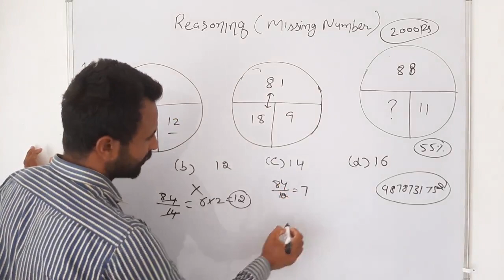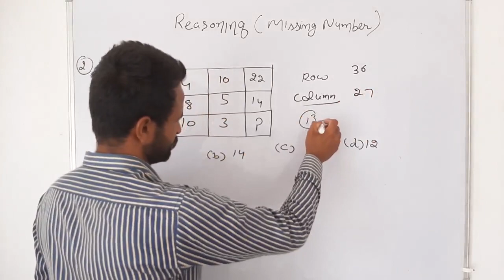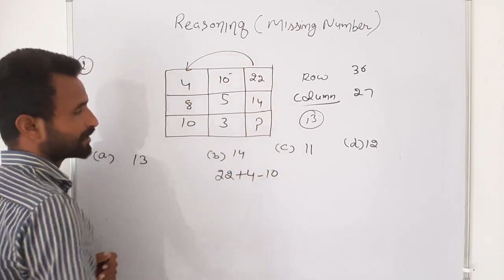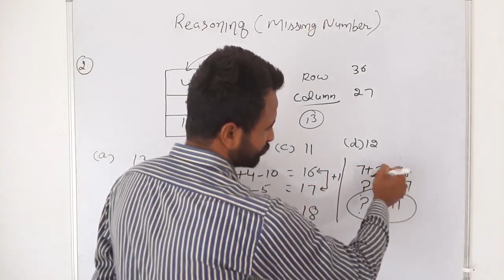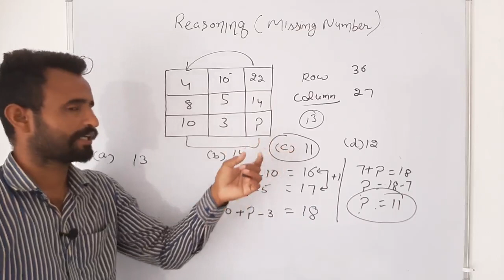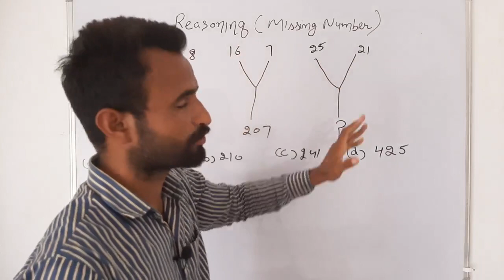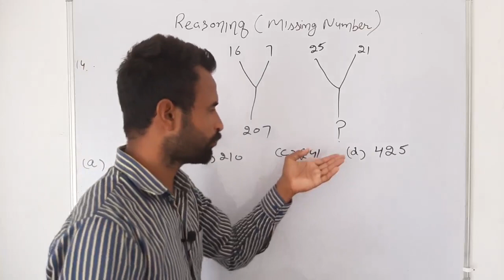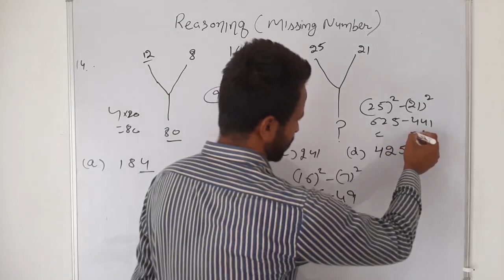Reasoning MCQs -4/Punjab police All Punjab govt Exam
punjab police constable math
punjab jail warder math
punjab patwari math
punjab police bharti teyaari
punjab police sub inspector